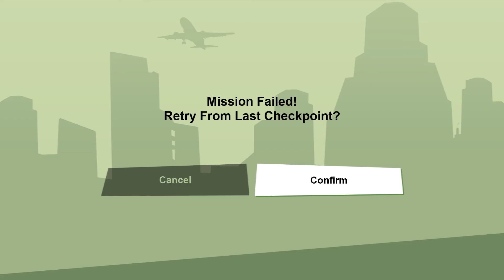GTA: San Andreas DE | Walkthrough Gameplay | Pt. 3